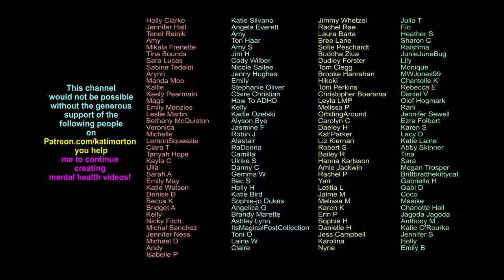How to deal with a homophobic family | Kati Morton